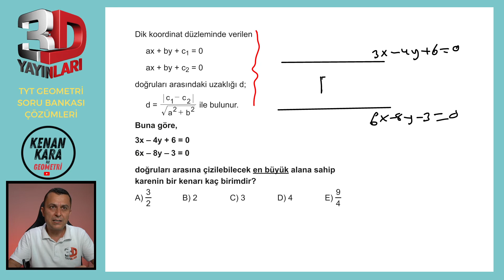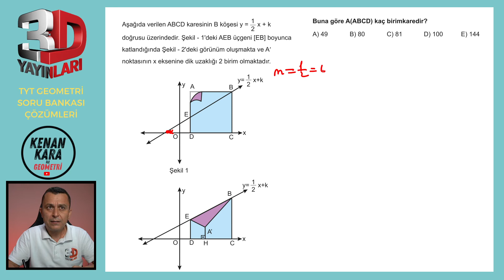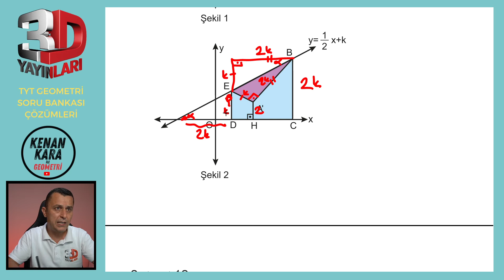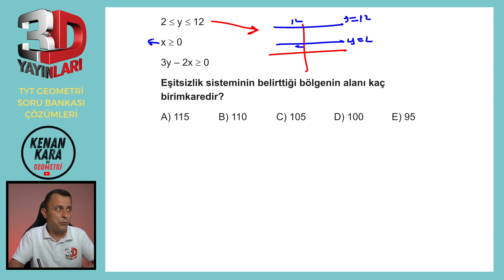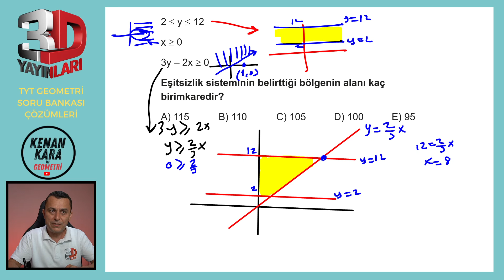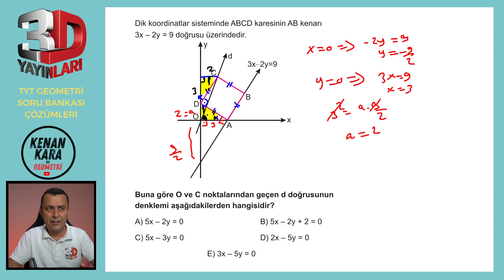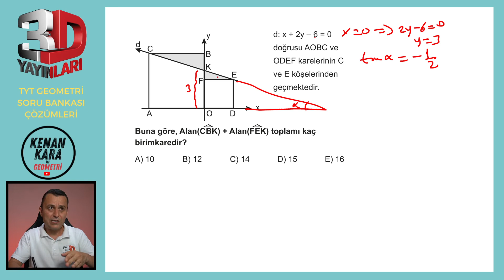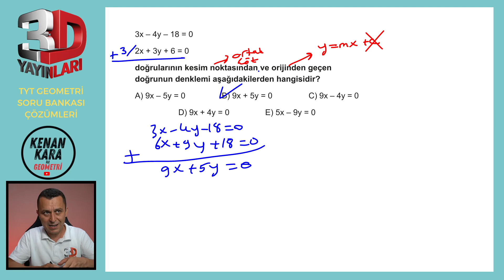TYT Geometri Soru Bankası Bölüm 05 Test 08 Soru Çözümleri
🎞 Soru Listesi
▶ 00:00:00 Bölüm
▶ 00:00:00 Soru 1
▶ 00:01:10 Soru 2
▶ 00:04:04 Soru 3
▶ 00:06:06 Soru 4
▶ 00:07:35 Soru 5
▶ 00:12:47 Soru 6
▶ 00:16:14 Soru 7
▶ 00:17:52 Soru 8
▶ 00:20:27 Soru 9
▶ 00:22:54 Soru 10